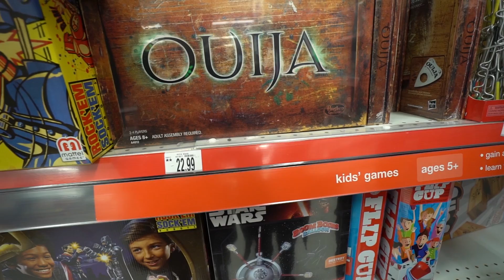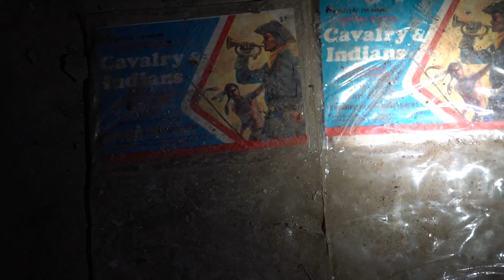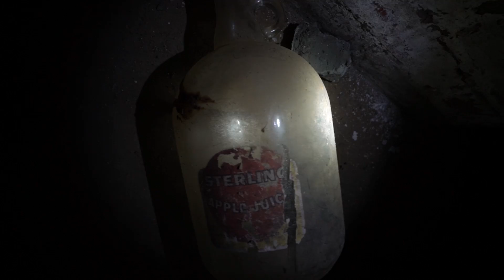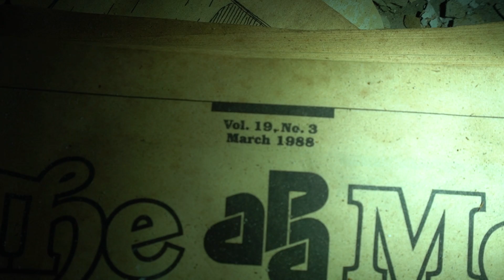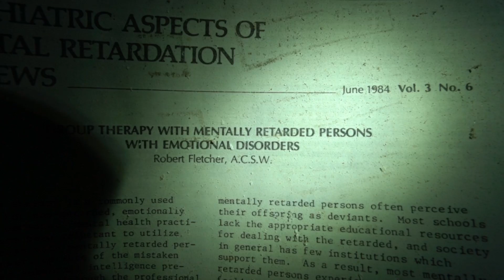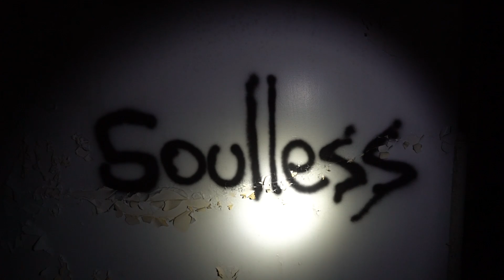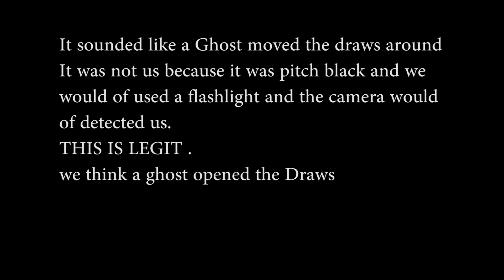HAUNTED ABANDONED ASYLUM WITH OUIJA BOARD ( SPENT THE NIGHT)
MY FLASHLIGHT -